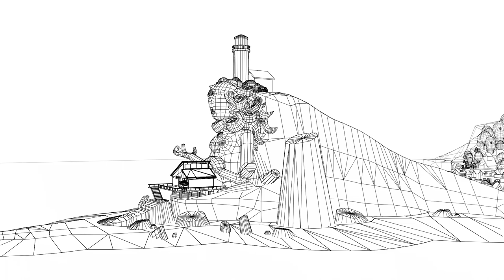Rebecca Sugar Introduces Save the Light: LET'S PLAY | Steven Universe | Cartoon Network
Check out this awesome video from Rebecca Sugar as she announces a BRAND NEW GAME from Grumpyface Studios for Steven Universe, SAVE THE LIGHT! Coming Soon!

About Cartoon Network:
Welcome to Cartoon Network's YouTube Channel, the destination for all of your favorite cartoons and videos. Watch clips from shows like Adventure Time, Regular Show, The Amazing World of Gumball, Ben 10, ININJAGO, Legends of Chima and more!

Steven Universe | Rebecca Sugar's Special Announcement! | Cartoon Network